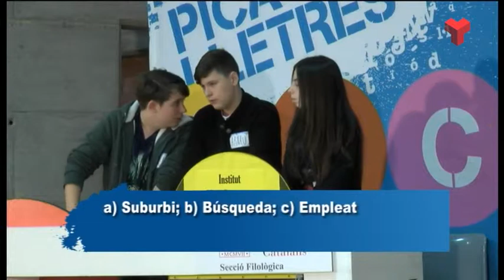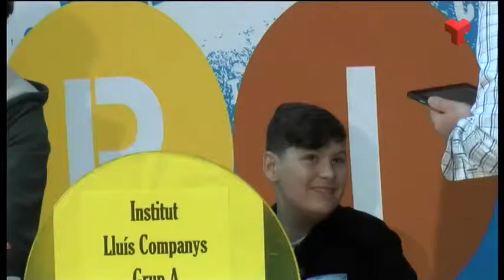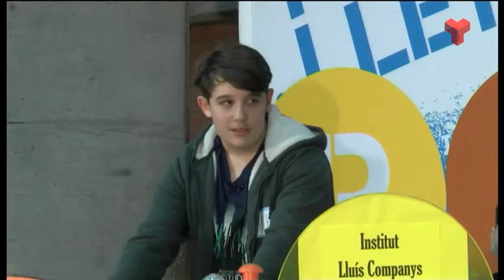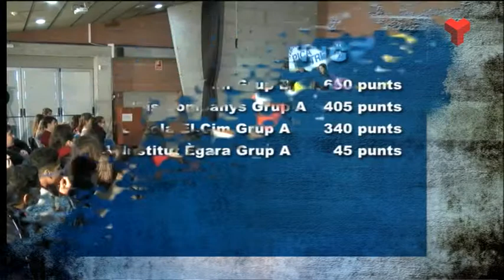Pica Lletres de Canal Terrassa dimecres 23-04-15